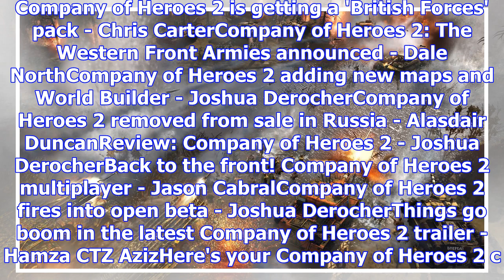Company of heroes 2 is free through humble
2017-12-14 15:30:00by Jordan Devore0Get the WWII strategy title on SteamThe folks at the Humble Stor...